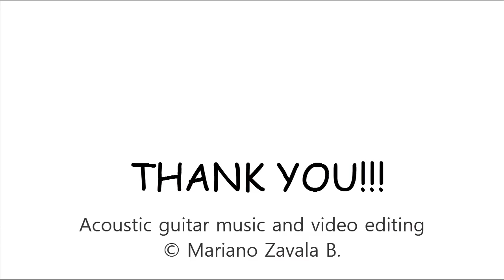ORIGAMI GIRAFFE TUTORIAL (Shuki Kato) PART 3 折り紙 キリン JIRAFA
Cómo hacer una Jirafa en origami (Parte 3)
Diseñado por Shuki Kato

◆ Papel recomendado: papel doble seda: 50cm x  50cm